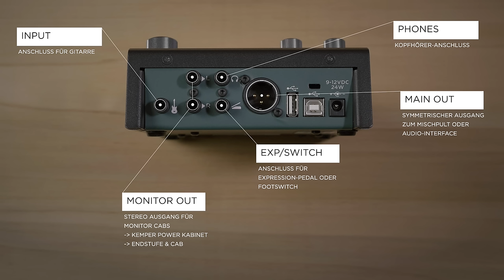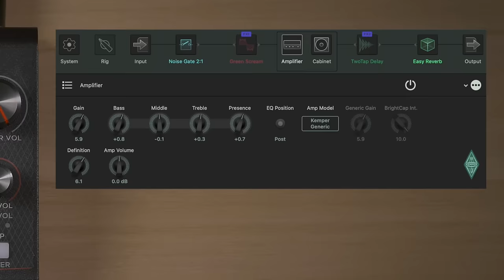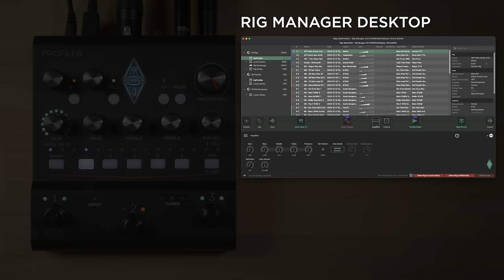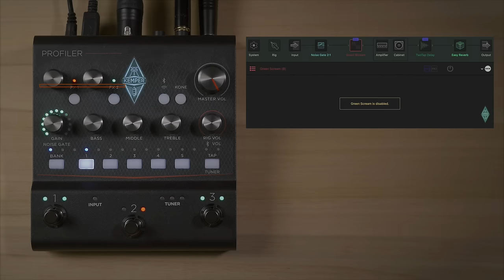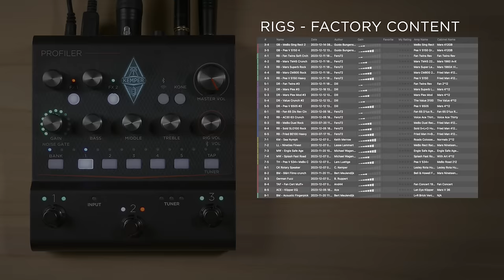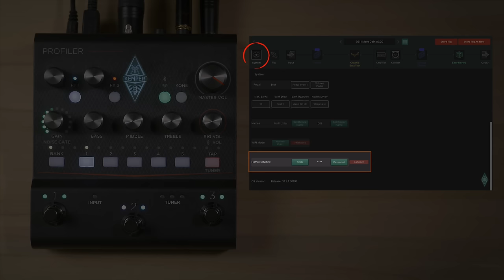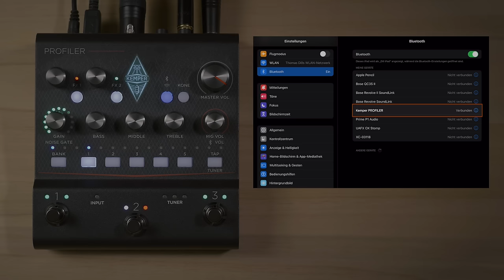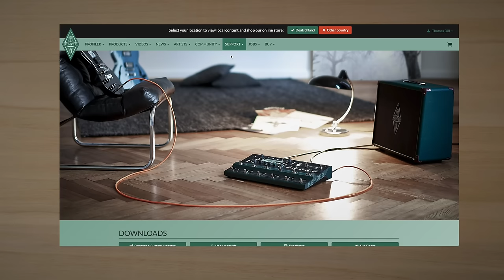Kemper Profiler Tutorials - PROFILER Player - Quick Start (german)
Quick Start Video Tutorial for the Kemper Profiler Player.
For other languages, please activate the subtitles in the settings menu of the video.
Produced by Thomas Dill